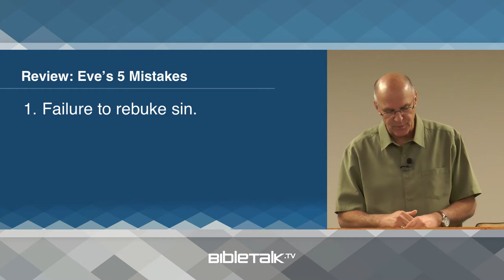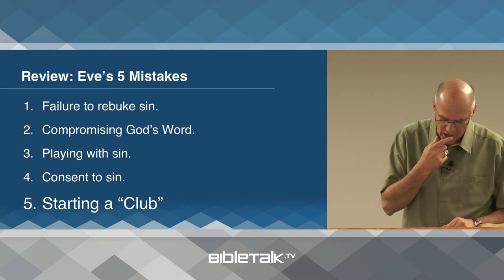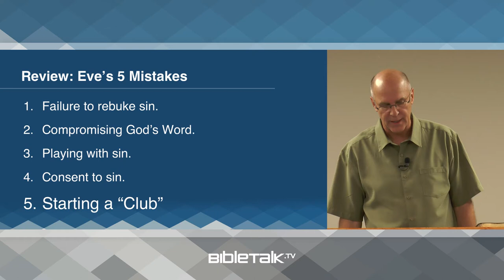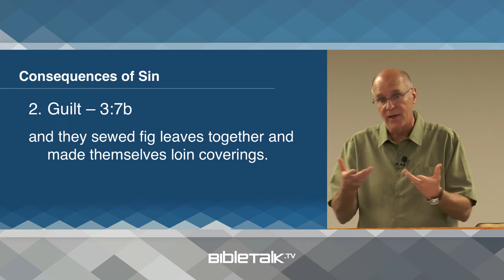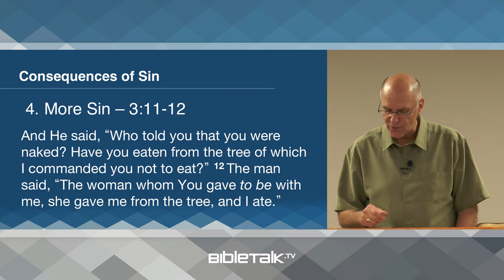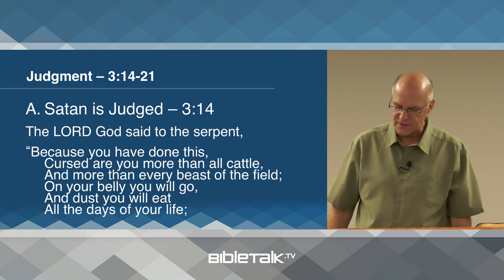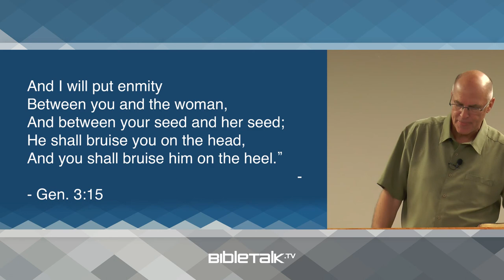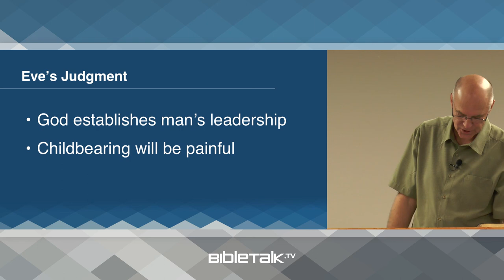The Judgment (Genesis 3:2-16 Bible Study) – Mike Mazzalongo | BibleTalk.tv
After Adam and Eve's sin the Bible describes the judgement imposed on Satan, Eve and Adam. (Genesis 3:2-16)